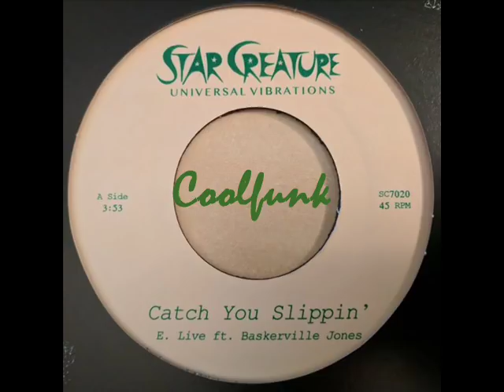E. Live Feat. Baskerville Jones - Catch You Slippin' (2017)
Disco-Boogie-Funk  2017

 Catch You Slippin'